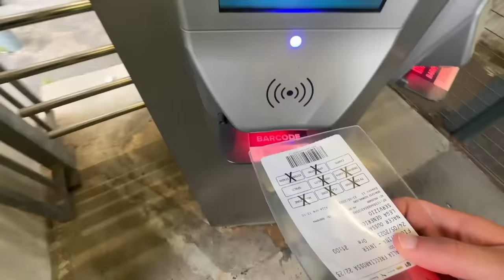I Celebrated The Trophy With Inter Milan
In Today’s video I will be watching the COPPA ITALIA FINAL that was played between Inter Milan Vs. Fiorentina.

Will Inter Milan win the UEFA Champions League 👀⁉️👇🏼

COPPA ITALIA at Stadio Olimpico
Goals scored by: Nicolas Gonzalez 2’, Lautaro Martinez 29’ 37’